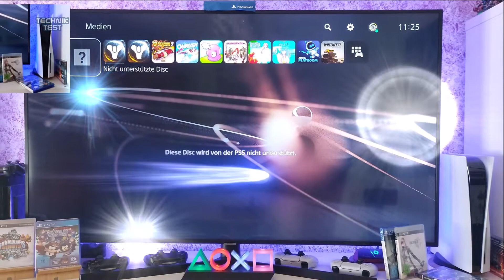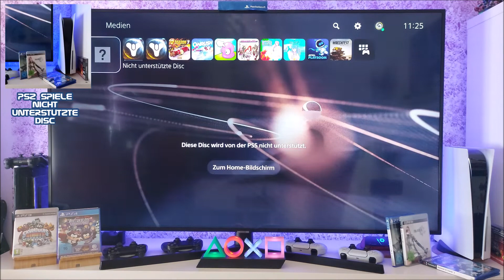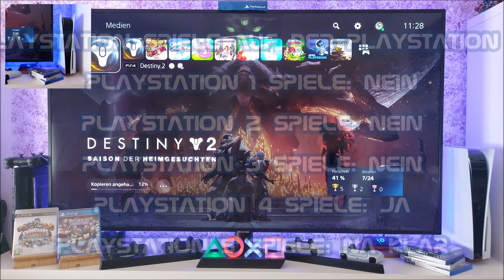PS5 PLAYSTATION 5 SPIELE TEST, PS1, PS2, PS3 & PS4 KOMPATIBLE (PlayStation 5). Deutsch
Konsole: PS5 (PlayStation 5)

Inhalt: PLAYSTATION 5 SPIELE TEST, PS1, PS2, PS3 & PS4 KOMPATIBLE. Deutsch

Info:
Ich gebe mein bestes um ein tolles Video zu machen,
aber verbessern kann man natürlich immer was.
Schreibt mir in die Kommentare,
und oder aber vieleicht last mir ein "LIKE" oder "ABO" da.